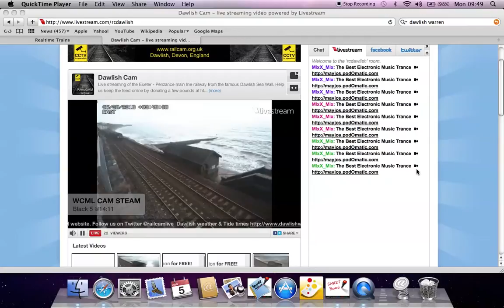153/150 Convoy at Dawlish